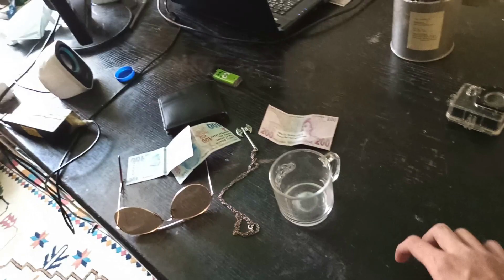WCAZ'IN ODA VLOGU...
KİŞİSEL İNSTAGRAM HESAPLARIMIZ 📷

💎💎SEVECEĞİNİZ VİDEOLAR💎💎

OYNATMA LİSTESİ 🎬

wcaz odası
wcaz evi
odası
vlog
eşme
baskın
evi bastım
wcaz'ın evini bastım
oda turu
wcaz oda turu
oda trollü
trol
troll